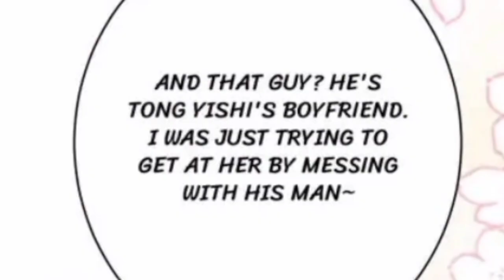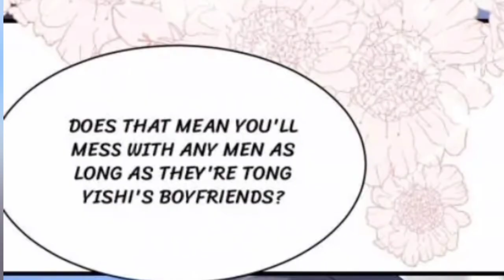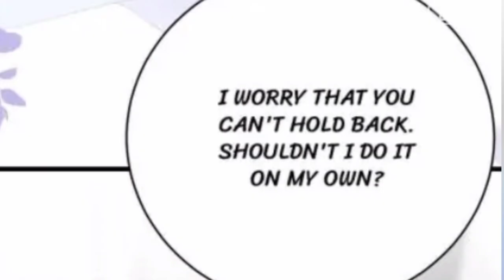chapter 11/Mademoiselle Will Mass around/comic/manga